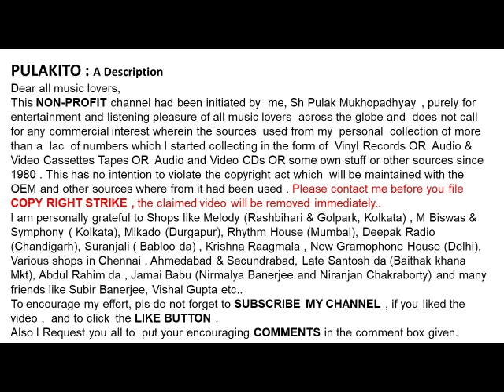রানু মুখোপাধ্যায়-বাঁশি আর ডেকো না-Ranu Mukhopadhyay-BANSHI AAR DEKO NA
বাঁশি আর ডেকো না
রানু মুখোপাধ্যায়

Ranu Mukhopadhyay
BANSHI AAR DEKO NA

Help Please.